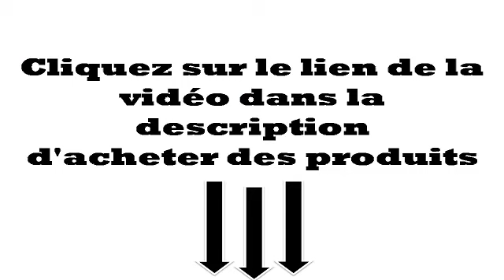Lafuma LFM2206 Fauteuil Inclinable Transabedxl + Nat Tube Acier et Assise Batyline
Lire la suite

Utilisation Bord de piscine terrasse
Garantie  2 ans
Contenu du packaging  1
Matière  Tube acier et assise batyline
Couleur  ECUME TUBE GRIS
Description du produit Chaise longue  lit de soleil pliant grande dimension - Matelas 3 couches grande respirabilité et séchage rapide - Structure tube acier HLE Haute Limite Elastique LAQUE Ø25 mm - Réglage 3 positions par les accoudoirs avec système mousqueton-pontet dont une position bain de soleil - Toile amovible - Têtière coussin rembourrée réglable et amovible